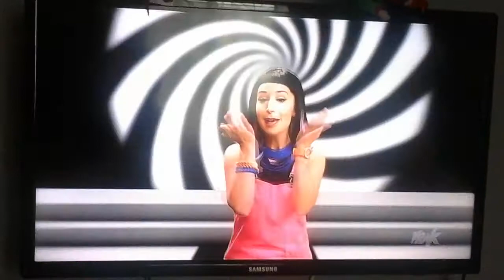Ariana Grande Rémi avec Magali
Magali fait un Rémi avec la chanson d'Ariana Grande:Problem